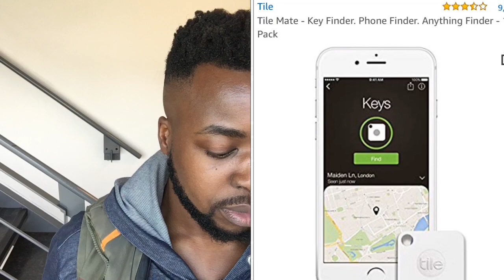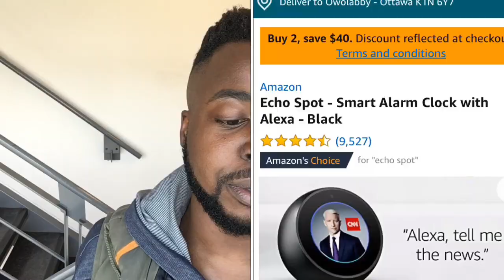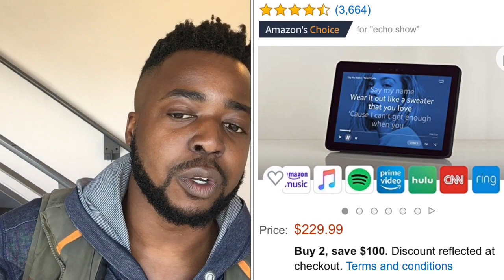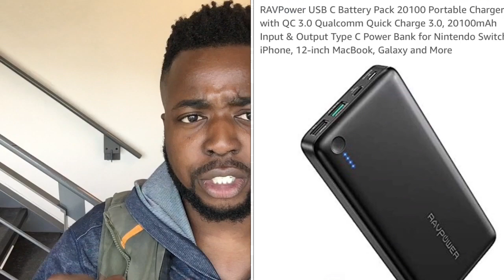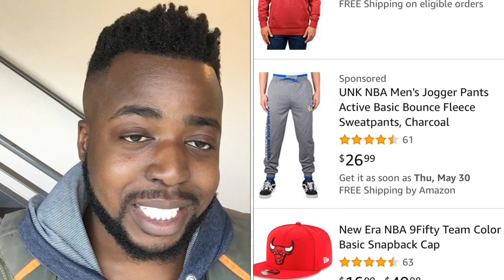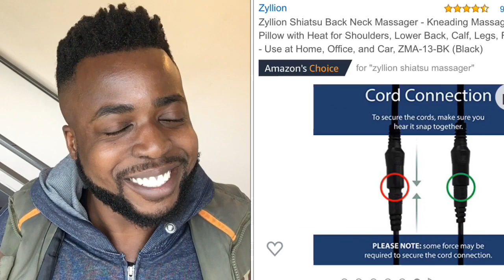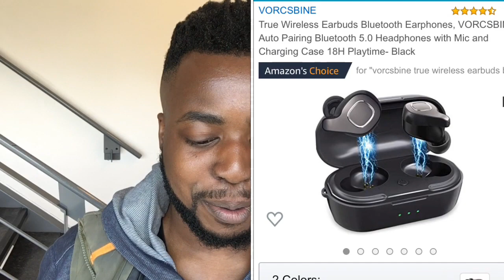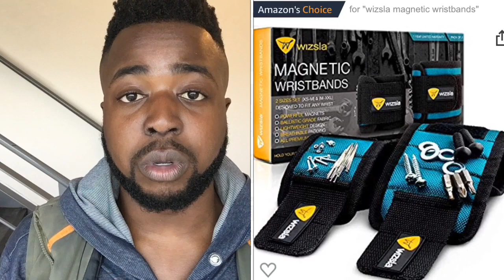Amazon Fathers Day Gift Ideas For Men/Him 2022: Christmas, Birthday, Valentines (MEN REALLY WANT...)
Gift ideas for dad & men/him that a relevant for 2020, 2021 and any year for that matter. If you happen to have procrastinated on getting a gift & are just now finding this video last minute for fathers day don't fret. Many of the gifts mentioned in this video are Amazon Prime friendly, meaning they deliver within two days. Father's Day Gift Ideas Guide - WHAT MEN REALLY WANT!! Amazon Prime CERTIFIED - Foolproof For LAST MINUTE.

Quit Addictions The Complete Guide (Alcohol, Coffee, Marijuana, Nicotine etc..): Learn EXACTLY How To Detox From Home. Quit Without Withdrawal Symptoms & Sleepless Nights in as little as 7 days.

THE 700 CLUB - Realistic Untold Truths About CREDIT REPAIR.

Prime Student 6-month Trial * Unlimited FREE Two-Day Shipping (with no minimum order size)

1. Tile Mate - Key Finder. Phone Finder. Anything Finder

2. Anker 24W Dual USB Car Charger

3. Echo Spot - Smart Alarm Clock with Alexa

4. Echo Show (2nd Gen) – Premium sound and a vibrant 10.1” HD screen

5. Chemical Guys HOL148 16-Piece Arsenal Builder Wash Kit

6. RAVPower USB C Battery Pack 20100 Portable Charger

7. True Wireless Earbuds Bluetooth Earphones, VORCSBINE

8. Sports Team Merch
Brooklyn Nets Men's Jogger Pants

New York Giants Wordmark Basic Flannel Shirt

Boston Celtics Men's T-Shirt Athletic

Toronto Raptors Men's T-Shirt Athletic Quick Dry Long Sleeve Tee Shirt

Miami Dolphins  Coffee Mug

9. Movie/TV Show Merch
Funko POP Game of Thrones Vinyl Figure

Pacific Giftware Legends of The Swords Game of Sword Thrones Dragon Mug Tankard 13oz

The Walking Dead Negan & Lucille 15oz Coffee Mug

Star Wars Bladebuilders Jedi Master Lightsaber

10. Zyllion Shiatsu Back Neck Massager

11. UGG Men's Scuff Slipper

12. RockDove Men's Original Two-Tone Memory Foam Slipper

13. Ekogrips BBQ Oven Gloves

14. Bose QuietComfort, Noise-Cancelling

15. Wizsla Magnetic Wristband

16. Under Armour Men's Tech Polo

17. Under Armour Men's Raid 10" Shorts

(BONUS Gift Ideas)
VSC Liquor Chocolates

Michael Kors Men's Slim Runway Black Watch

PERSONALIZED Father Drinking Thermos

In this video, we talk about the best gift ideas for fathers & men that they’re GUARANTEED to love. The goal with these gifts is to have them thinking about you every time they use them. An awesome guide to find the perfect gift idea for men: your boyfriend, husband, spouse or dad! Holidays, Valentine's Day, birthdays, or just to show them you love them. This video will give you great gift ideas for men! Or "great gift ideas for him", however you want to say it! :). Father's Day Gift Ideas Guide - WHAT MEN REALLY WANT!! Amazon Prime CERTIFIED

"KEEP THAT SAME ENERGY Fam" apparel OUT NOW :) Remember when you overlooked me? Naw, KEEP THAT SAME ENERGY.  No Cap :)